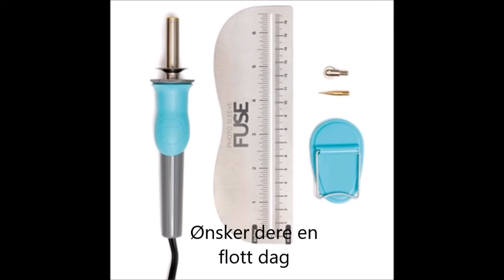Hva kan du gjøre med en Fusetool?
Her viser jeg hva du kan gjøre med en fusetool, og litt av ekstrautstyret du kan få til den. Du finner alt hos Hobbykunst-norge.no
For direktelinker til det jeg har brukt her, besøk hobbykunst sin blogg her
Dette er en av flere videoer hvor jeg viser bruk av fusetoolen.